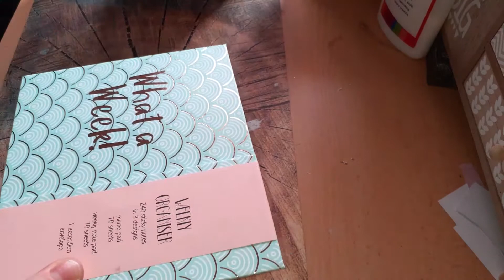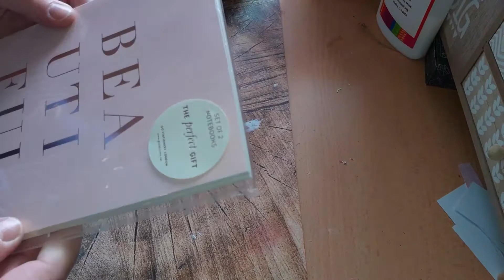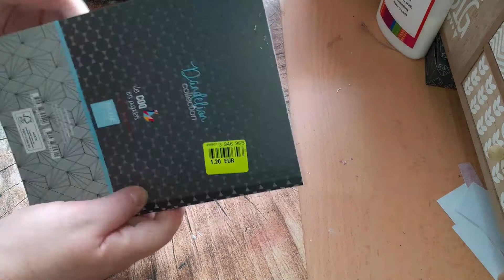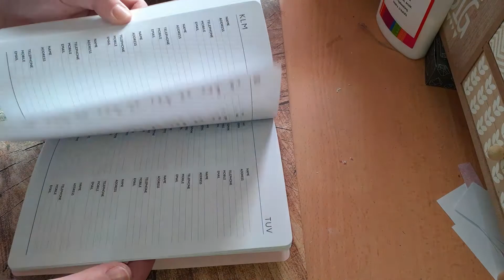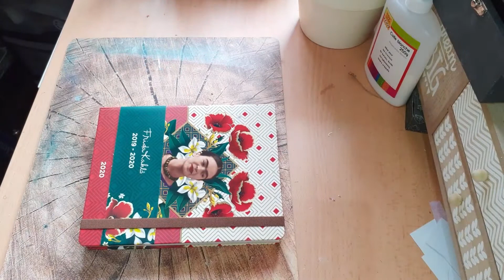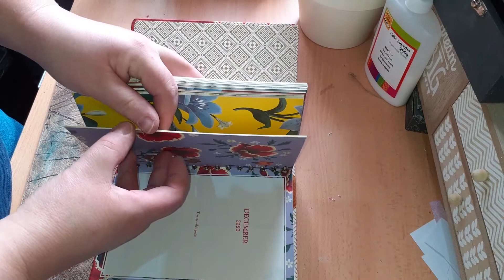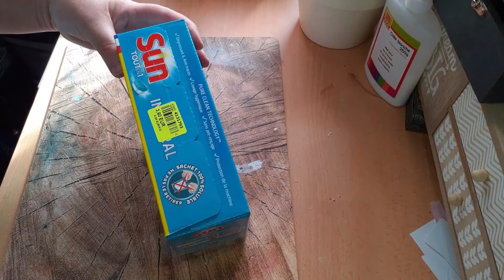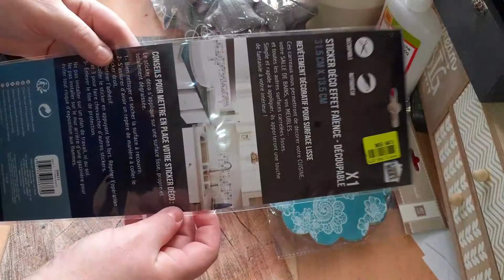Haul N pas prévu